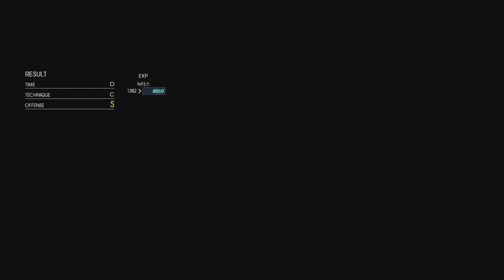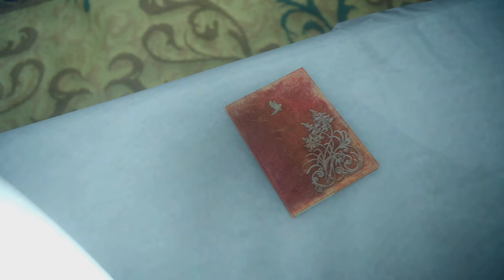FINAL FANTASY XV_20210715175321 FINAL FANTASY XV_20210717160056